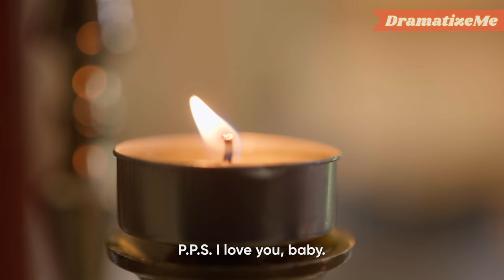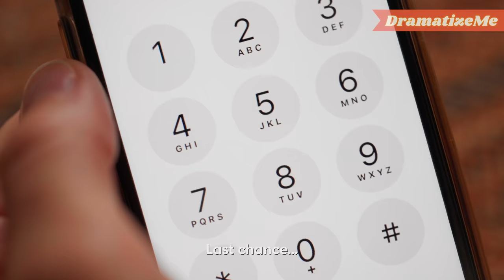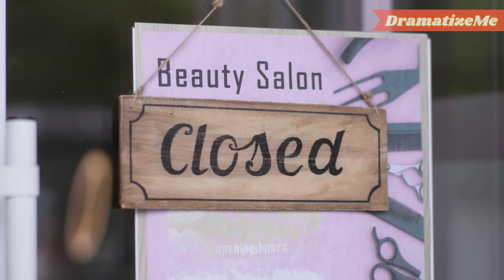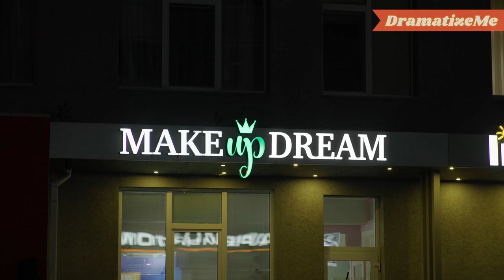Man Takes Dirty Revenge on His Ex-Wife, Then Karma Hits Back. Part 1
She wanted to follow her dream, but her husband not even didn’t support her but did his best to destroy her life. So what eventually happened to her? Would he leave her alone? Watch the video to find out!